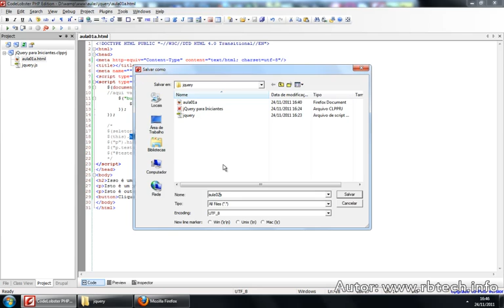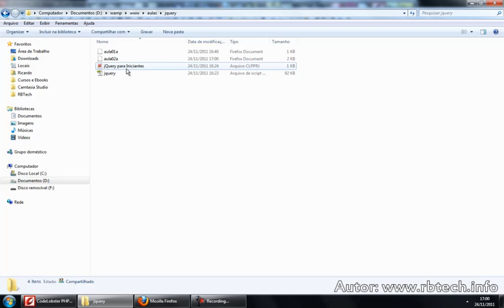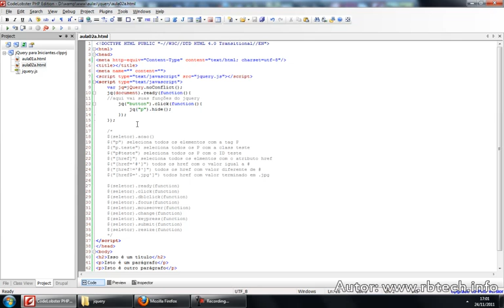Curso de jQuery para iniciantes - 02